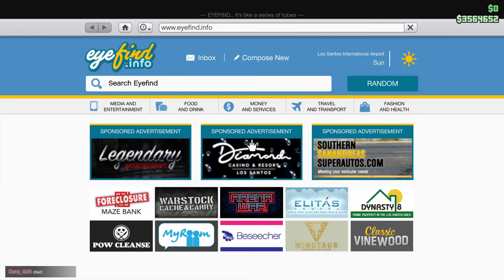GTA V cheater